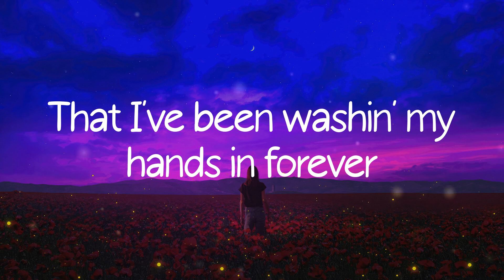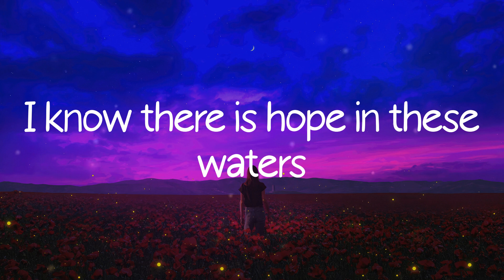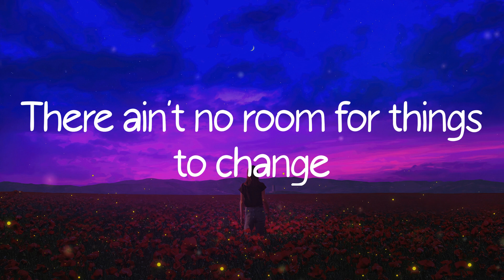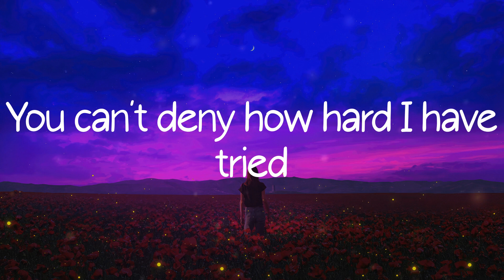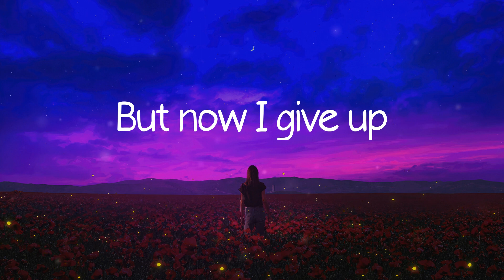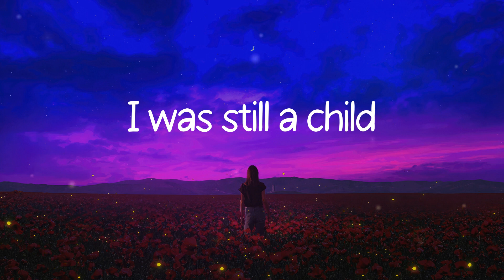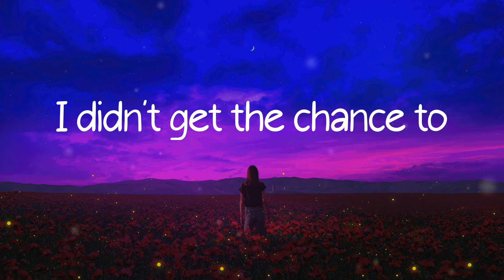Adele - Easy On Me (Lyric Video)